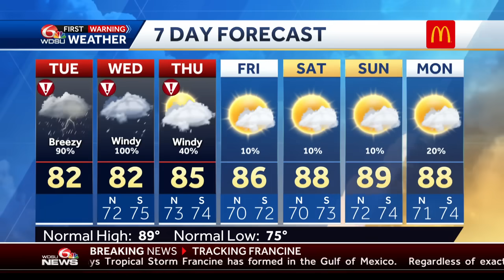Francine likely becomes a hurricane later Tuesday, Sept. 10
Francine likely becomes a hurricane later Tuesday